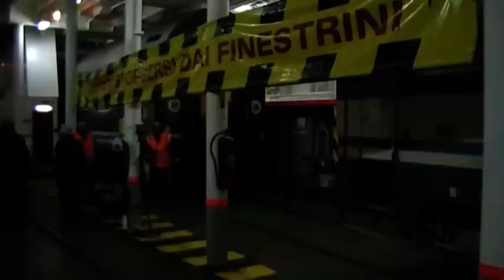VYLODĚNÍ VLAKU z TRAJEKTU 2. MESSINA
posun na trajektu MESSINA SICILIA